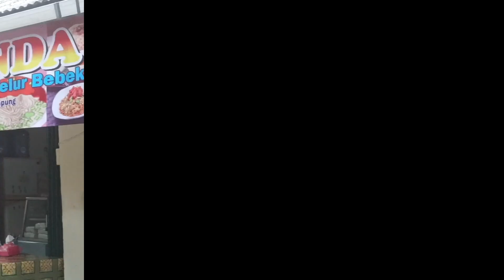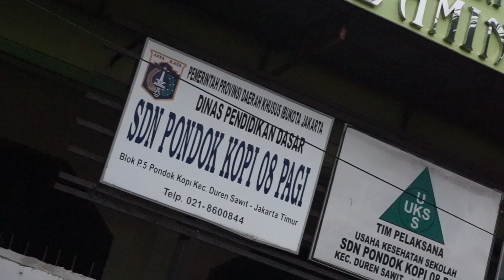Nasi Goreng Make Telor Bebek + Ayam Kampung, Tapi Murah? Ft Ijal Gammy & Rafika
Support UMKM,

Makan Yu Beb kali ini mau makan di Nasi Goreng Anda, yang sempat di gusur namun sekarang udah buka di Pondok Kopi (depan SDN 08 Pondok Kopi). Menurut kami ini Nasi gorengnya super duper enak! Ohiya episode kali ini aku collabs sama salah satu influencer + seleb tiktok yaitu Ijal Gammy dan Rafika

Ditonton sampai habis yaa, jangan lupa juga cobain Nasi Gorengnya!!

Gues Star:
Ijal Gammy